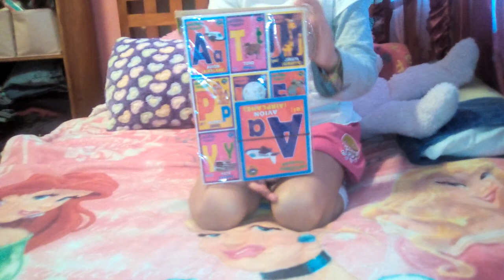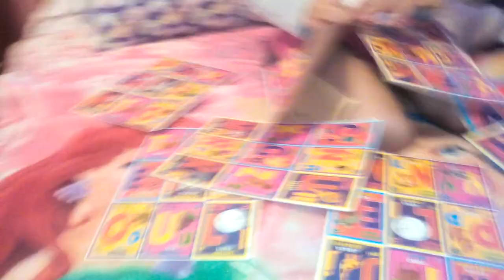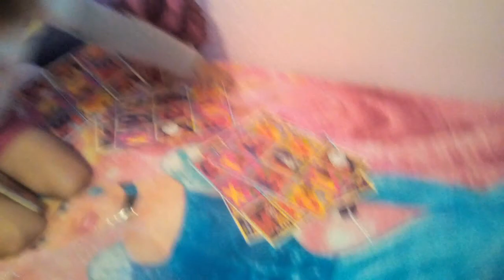Lotería letras 🆎🅱🆑🅿🆗🔠🔤🅰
Xime muestra una manera de aprender pero al mismo tiempo divertirse también... 😄